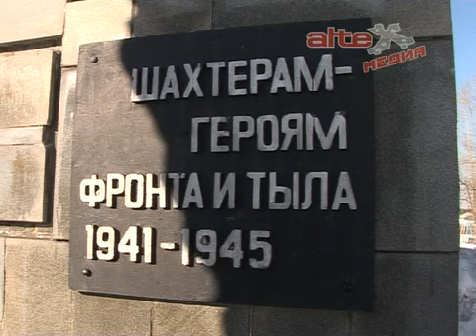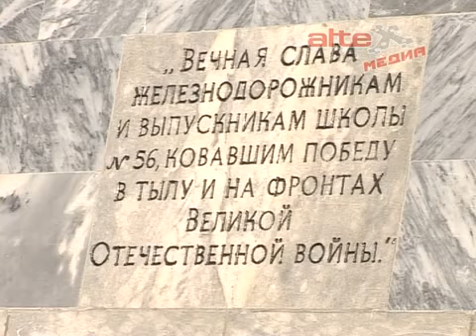Руководители Свердловской области приняли участие в праздновании Дня защитника Отечества